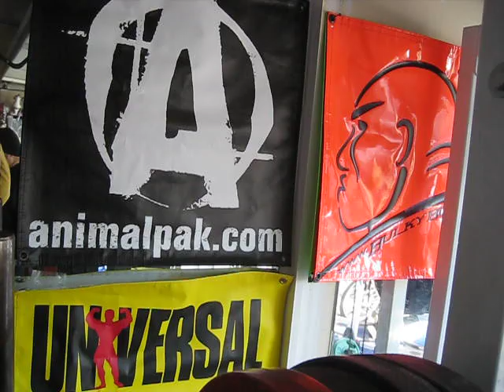Grant Higa (405 lb Squats x 20 reps, NO BELT)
COLD, hungover from New Year's Eve, but still doing work.  No complaining...